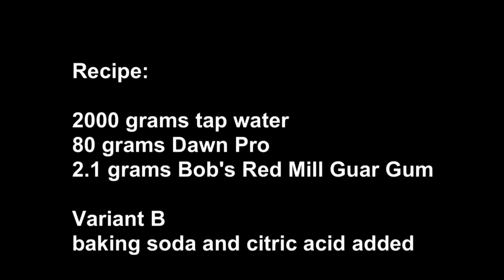2012 04 28 guar 48" top string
Another test of guar-based juice. The colors were great. The loop is a full-ply rayon mop yarn. The bottom string is two plies of deconstructed mop yarn. 1 gr guar per liter of water. 25:1 Dawn Pro: water. Baking soda. Citric acid. 50% humidity. Just before sun down.